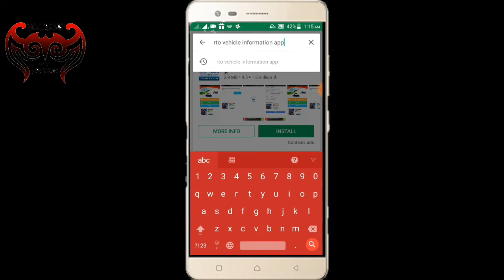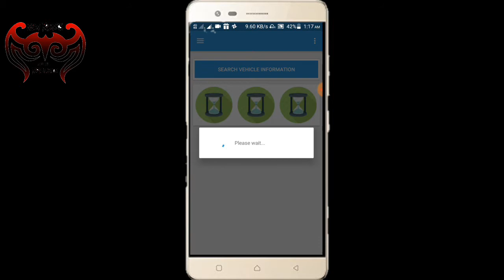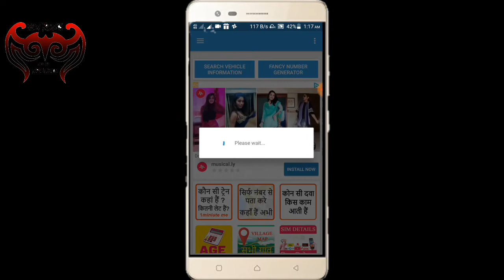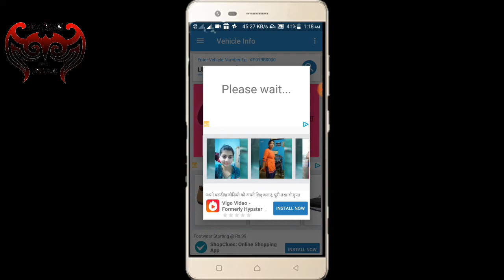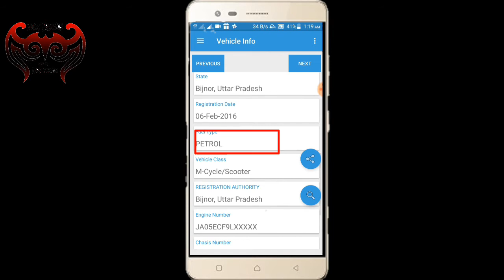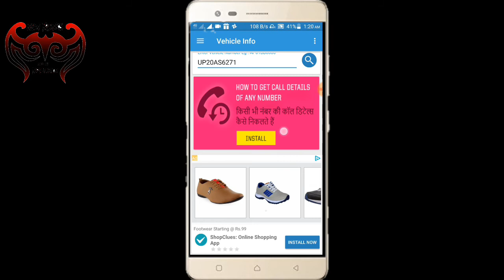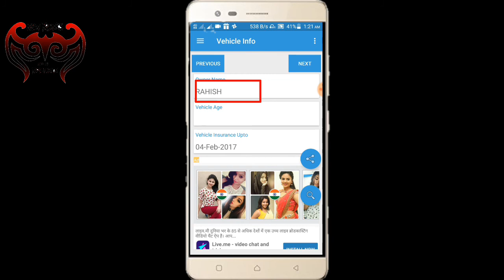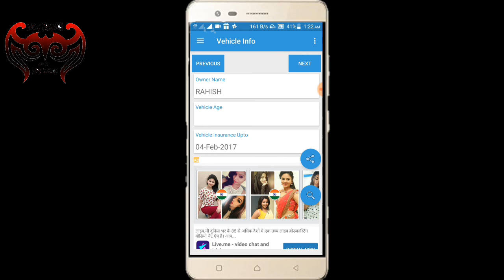Bike ke number se pata kare malik kon hai || bike ke number se address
Hi
Hello friends
Es video me mene aap ko bataya hai ki kisi bhi bike
Ke number se bike ke malik ka pata lagaya ja sakta hai
Bike ke address ka pata lagaya ja sakta